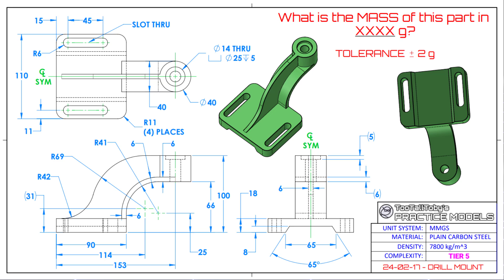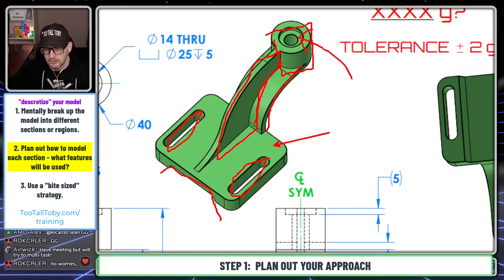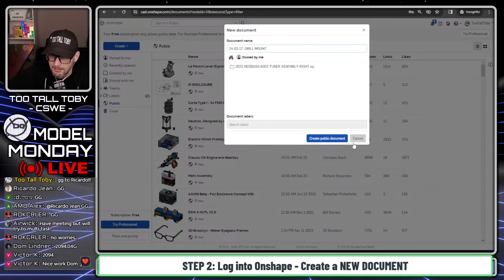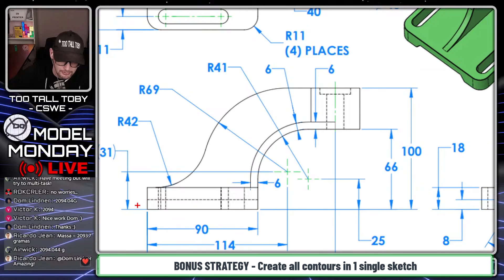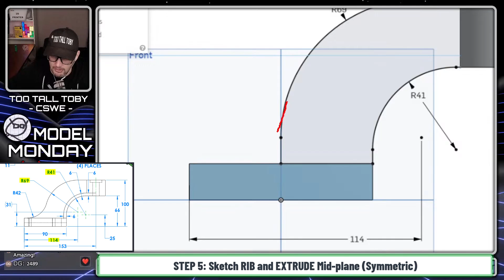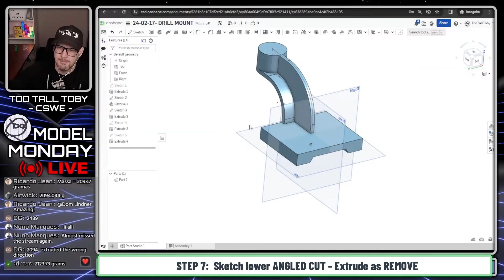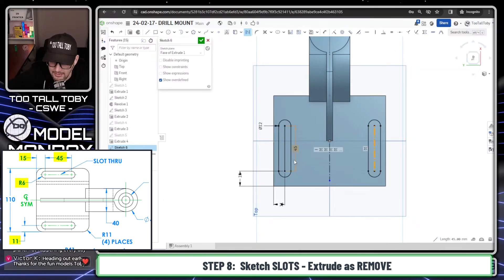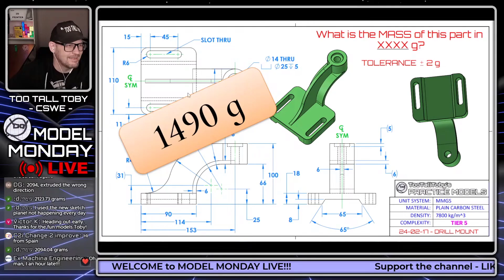FREE Onshape Tutorial - STEP by STEP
Drawing No:  24-02-17 - DRILL MOUNT

On Monday March 18th we hosted an episode of MODEL MONDAY LIVE - and showed a step by step free onshape tutorial on how to model a drill

0:00 Intro
0:42 STEP 1 - Strategies for working in 3D CAD
03:36 STEP 2 - Log into Onshape  - Create a new Document
04:45 STEP 3 – New SKETCH – Top Plane – Rect Base
05:25 STEP 4 – New SKETCH – Revolved feature in Onshape
06:30 BONUS Discussion on Contour Selection and Shared Sketches in Onshape
07:20 STEP 5 – NEW SKETCH – Rib Shape on FRONT PLANE
09:20 STEP 6 – Using CONVERT ENTITIES or USE in Onshape Sketch
10:10 STEP 7 – Cut Extrude lower pocket
11:38 STEP 8 – Creating a SLOT CUT in Onshape
12:56 STEP 9 – Make a COUNTERBORE in Onshape
13:50 STEP 10 – Adding FILLETS in Onshape
14:22 STEP 11 – Add custom material in Onshape and measure mass properties